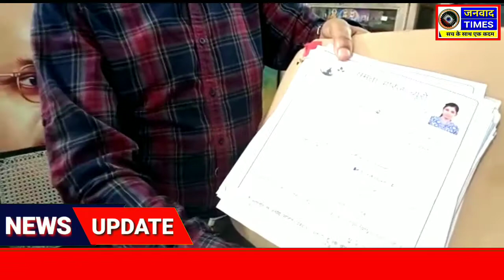समता का प्रतीक समता बुद्ध विहार पच्छिम पुरी नई दिल्ली || Samta Buddha Vihar New Delhi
समता का प्रतीक समता बुद्ध विहार पच्छिम पुरी नई दिल्ली

 # Live update Samta Buddha Vihar New Delhi,
# News Today Samta Buddha Vihar New Delhi,
# news Samta Buddha Vihar New Delhi,
# latest news update Samta Buddha Vihar New Delhi,
# Breaking News update Samta Buddha Vihar New Delhi